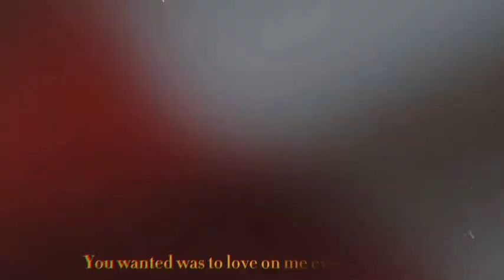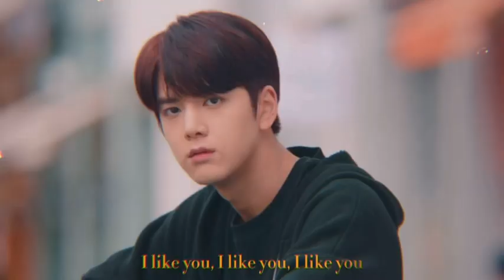Kyungwoo x Jarim | I like u | Love revolution fmv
Audio credit:@elonboof

**A quick disclaimer that this video is just made for fun don’t take it serious guys, if you have a different opinion go make your own edit. It’s honestly not that deep.**